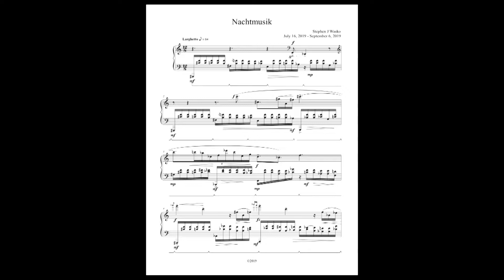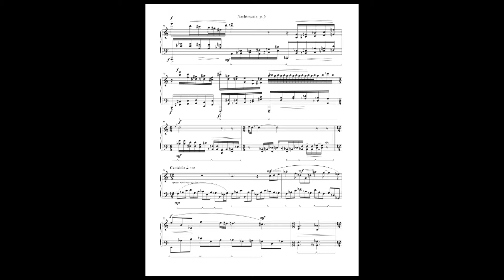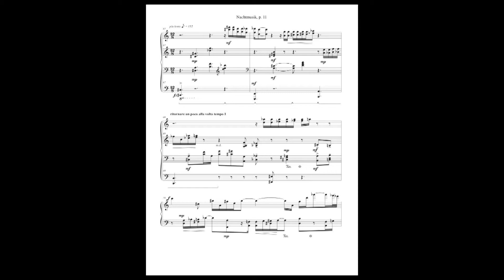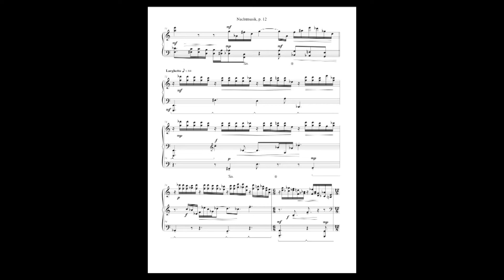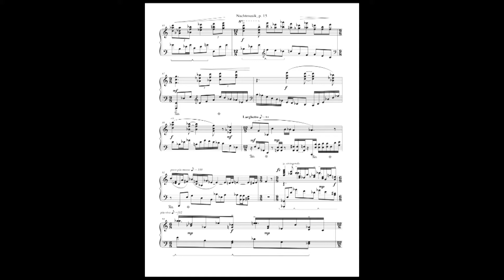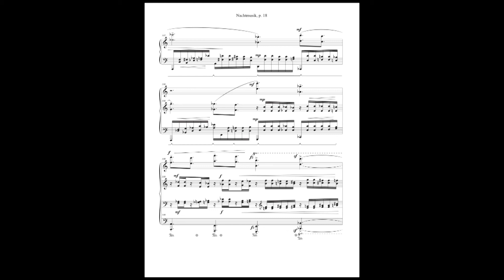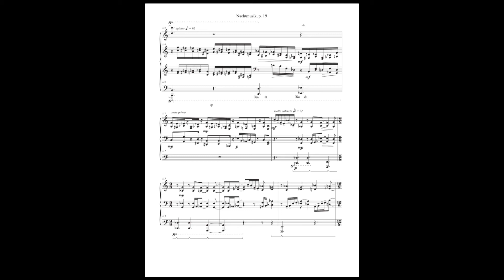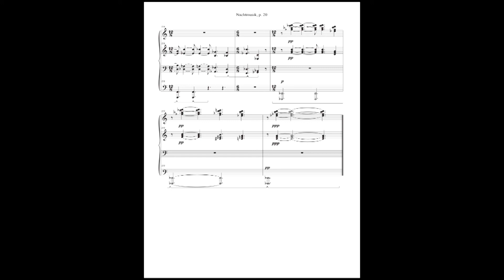Nachtmusik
Neo-romantic in character, this piece was inspired by the nocturnes of Chopin and Schubert's impromptus, from which it derives a lingering and, at times, brooding quality. I intended it as a companion work to the Fantasiestück as part of a musical triptych, the third work to follow by early 2020.